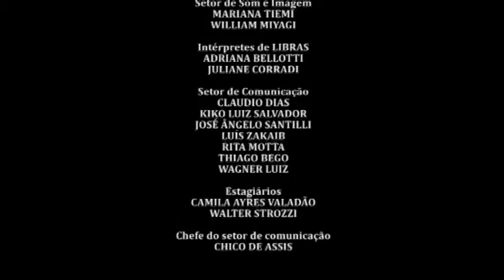Ver Ação édio doação sangue